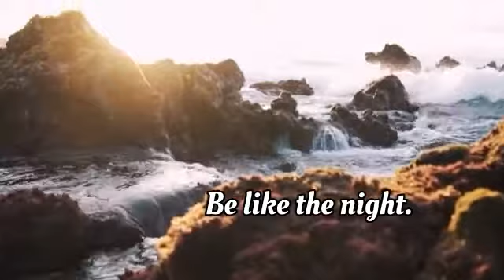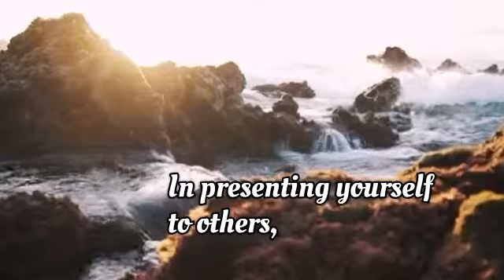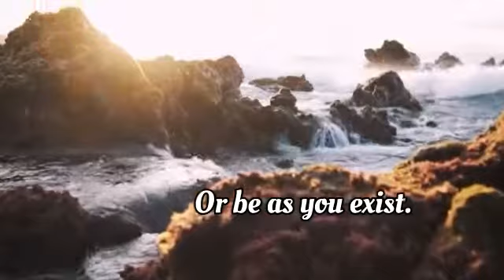Rumi Poem - In Generosity, Be Like A River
"In Generosity, Be Like A River"

Hopefully the words of the famous Rumi could be a source of inspiration to us all.

GOD Bless!